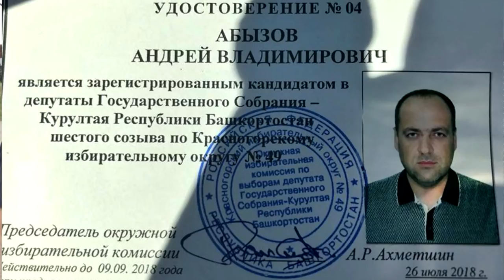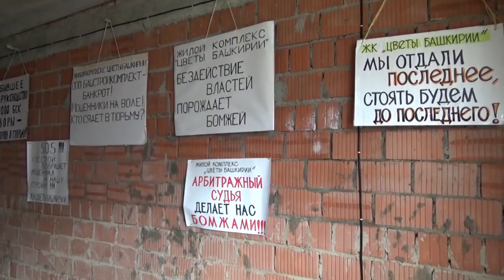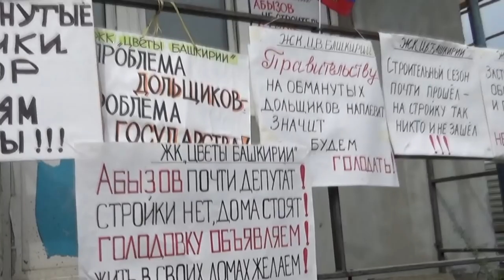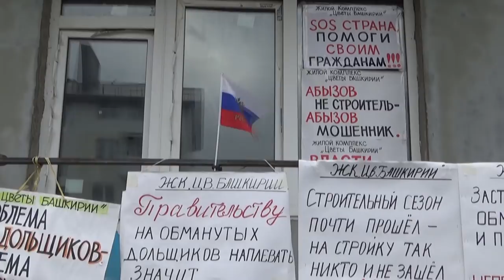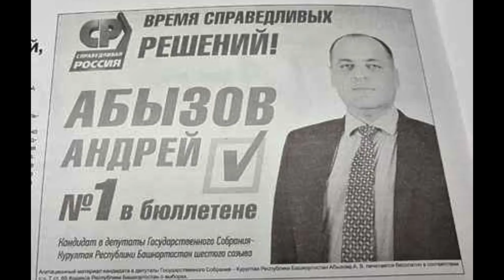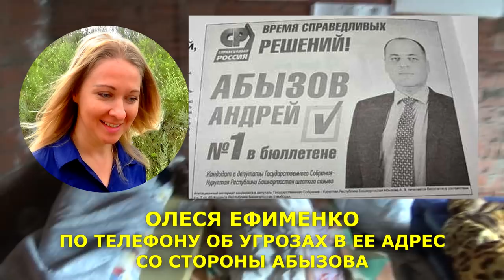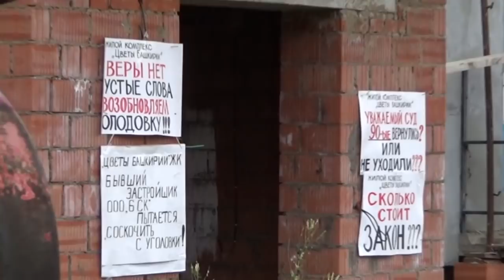"Третий привет Хамитову: Цветы Башкирии". "Открытая Политика" Специальный репортаж.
Кажется, мы привыкли ко всему, но вновь удивляемся. Голодовка дольщиков ЖК "Цветы Башкирии" привлекла внимание к весьма колоритной личности - Андрею Абызову.
Андрей Абызов, несмотря на многолетние проблемы на его стройке, баллотируется в депутаты Госсобрания от партии "Справедливая Россия" по Красногорскому избирательному округу № 49.

Как написало издание МКсет, он имеет погашенную судимость за невыплату алиментов и, по словам дольщицы, угрожал ей после начала голодовки.
Интересные персонажи идут в депутаты!

Вскоре после нашего отъезда со стройки, туда приехали два высокопоставленных члена местного отделения "Справедливой России" - разрешить конфликт.